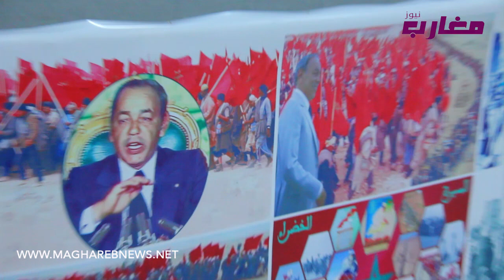فرقة موسيقية من المكفوفين تبدع في حفل خاص بالمسيرة الخضراء